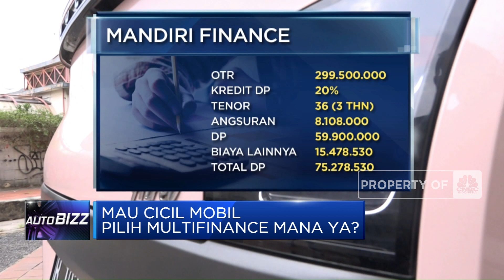Mau Cicil Mobil Pilih Multifinance Mana Ya?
Jakarta, CNBC Indonesia - Sobat otomotif CNBC Indonesia, ada yang berencana mengambil angsuran kendaraan bermotor? Masih bingung mana yang memberikan harga termurah ataupun promo terbaik?? Bunga Cinka dan Ferry Sandi akan memberikan gambaran kredit di beberapa multifinance yang penasaran wajib simak liputan berikut ini.

Selengkapnya dalam program Autobizz CNBC Indonesia (Selasa, 04/07/2023) berikut ini.